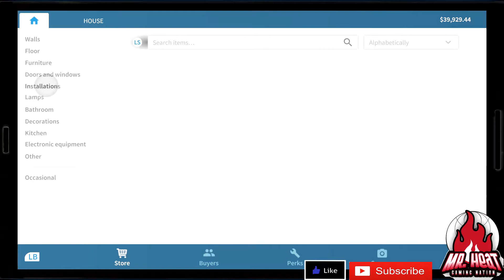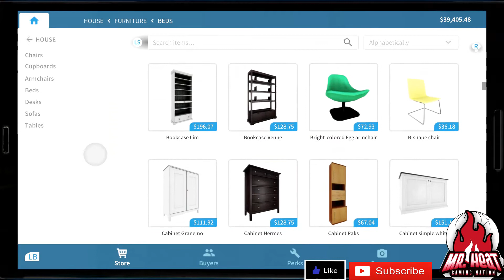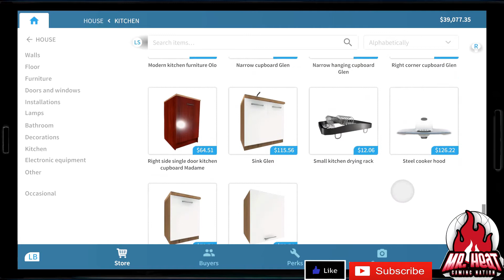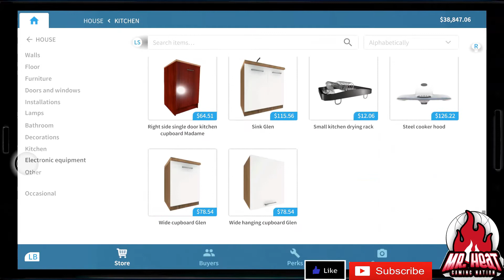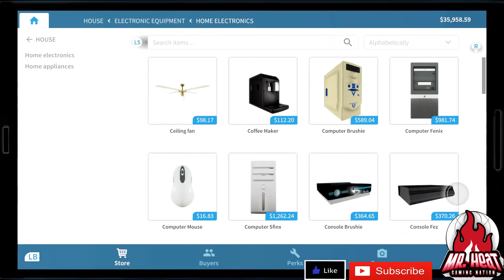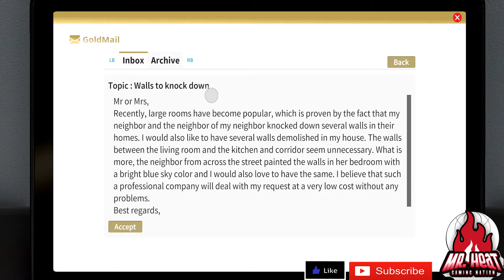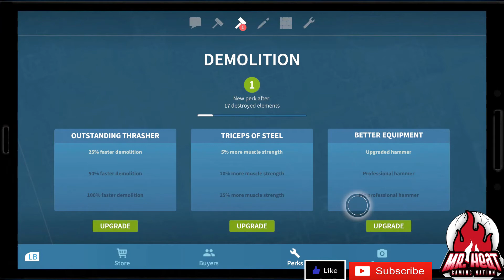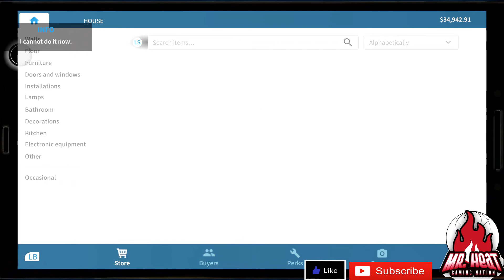A NON-PROFESSIONAL PLAYS HOUSE FLIPPER EPISODE FIVE: IS THAT REALLY NEEDED? MR. HEAT PLAYS GAMES!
HOUSE FLIPPER EPISODE 5! INSANE